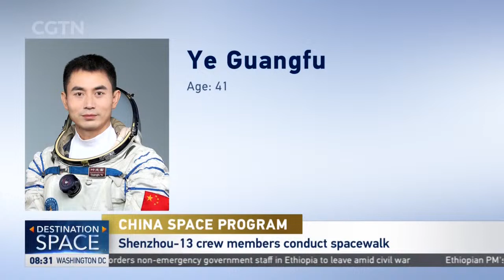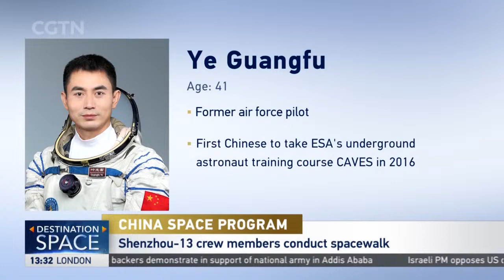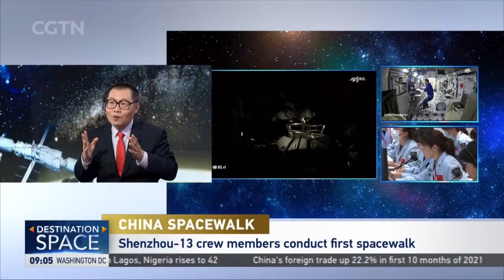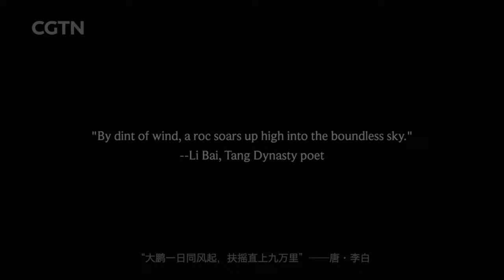Live: Special coverage on China's Shenzhou-13 space mission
The Shenzhou13 space mission is a six-month mission as well as the second of the four manned missions to build Tiangong, China's first space station. Three Shenzhou-13 taikonauts, or Chinese astronauts, have stayed at the core module Tianhe for 23 days after their arrival on October 16.